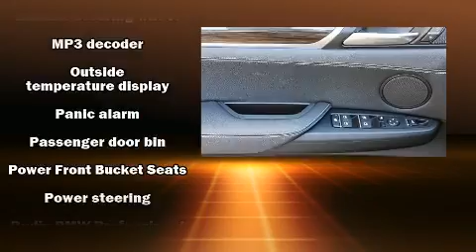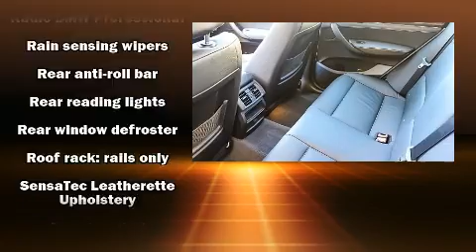2017 BMW X3 Sdrive28i in San Diego, CA 92111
Jaguar San Diego
4525 Convoy St.

Here's a great deal on a 2017 BMW X3. With just over 10,000 miles on the odometer, this vehicle provides excellent value as a pre-owned model. Under the hood you'll find a 4 cylinder engine with more than 200 horsepower, providing a smooth and predictable driving experience. Well tuned suspension and stability control deliver a spirited, yet composed, ride and drive A turbocharger is also included as an economical means of increasing performance. Top features include a split folding rear seat, 1-touch window functionality, automatic dimming door mirrors, front dual-zone air conditioning, a power rear cargo door, rain sensing wipers, power windows, and power seats. With side curtain airbags supplementing the rest of the safety network, you can be assured that you and your passengers will experience top-tier protection. A Carfax history report indicates just one previous owner. Our sales staff will help you find the vehicle that you've been searching for. We'd be happy to answer any questions that you may have. Stop by our dealership or give us a call for more information.